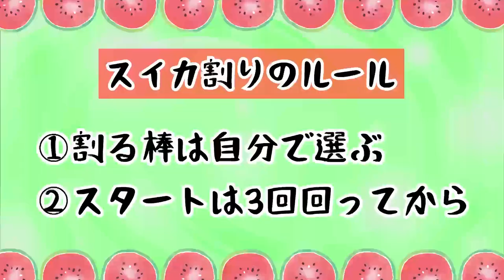【まさる と 海 前半】まさる８９歳が海で大はしゃぎする！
まさる８９歳が60年ぶりの海で大はしゃぎ！（前半戦）
□久しぶりの海であそび、そして昔を思い出す。

●オンラインショプ
台所用品と食「暮らしの仲間」Online Shop（まさる漬けを期間限定で販売中）

■小林まさる　シニア料理家《プロフィール》
昭和８年、樺太生まれ（８８歳）
幼少期に戦争で生死をさまよい、その後、北海道に引き揚げて炭鉱に就職。
ドイツ赴任後、結婚・転職し、定年まで勤務する。
７０歳から、息子の嫁（料理研究家小林まさみ）の調理アシスタントに就く。
テレビや雑誌などの仕事に同行するうちに、その朗らかな人柄と笑顔で、
若い主婦から中高年男性まで幅広い層に支持される。
７８歳で著書本を出版。現在は雑誌、テレビ、新聞、単行本、イベントなどで活動。
家にある材料でササッと作れるおかずや酒の肴などを得意とする。

・バンダナがトレードマーク。
・座右の銘「涙こぼしても」酒こぼすな」

《著書》
・「まさるのつまみ」主婦の友社
・「小林まさるのカンタン！ごはん」KADOKAWA
・「人生は、棚からぼたもち！」東洋経済新報社